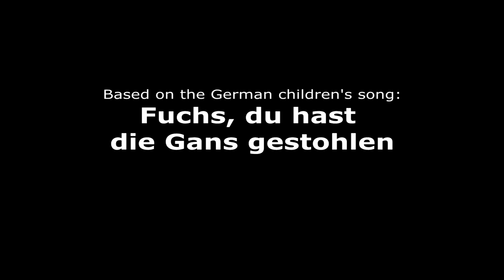The Fox and the Goose - Animated Fairy Tales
Story Channel is a YouTube Channel with animated folktales and fairy tales.
Every week we publish a new movie, mainly from Aesop's Fables and Brothers Grimm, but also other stories from eg. H. C. Andersen and Asbjørnsen and Moe.